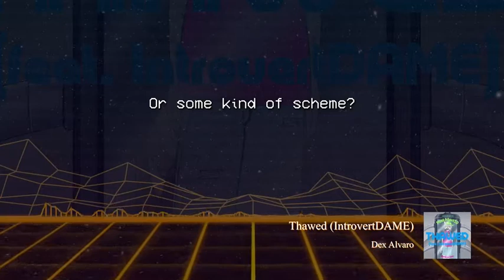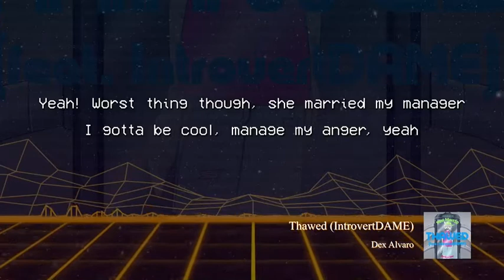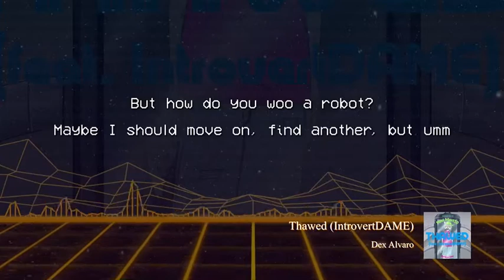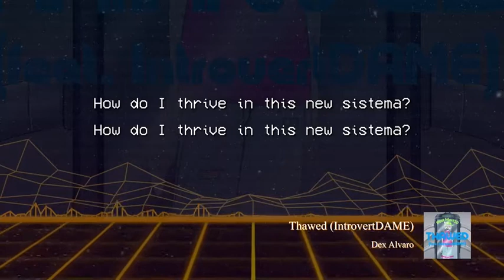Thawed (feat. IntrovertDAME)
Post Mort10 (Comedy/Fantasy) theme song.

Thank you, IntrovertDAME, for breathing life into Post Mort10.